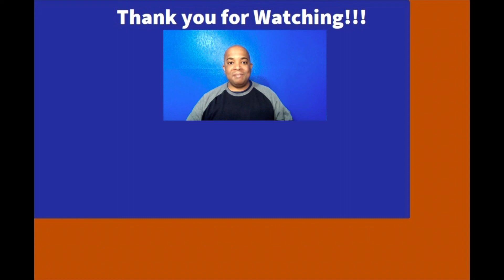Fear Closes Doors. Love Opens Them. ❤️